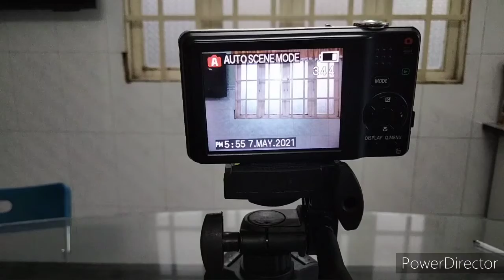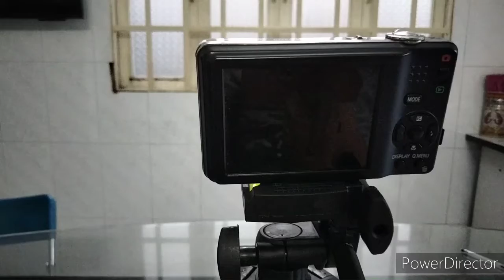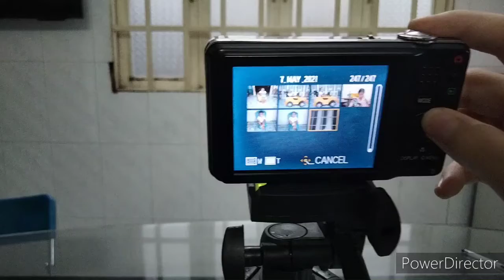Minh Hoàng review cái chân quay và máy chụp hình ba mình tặng nhân dịp sinh nhật 11 tuổi của mình